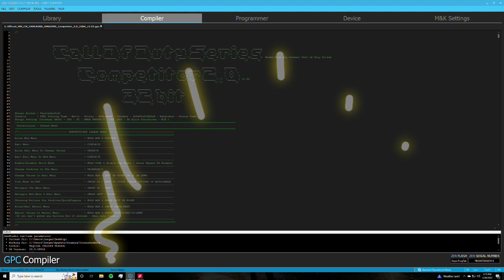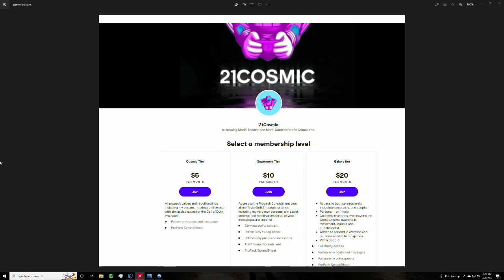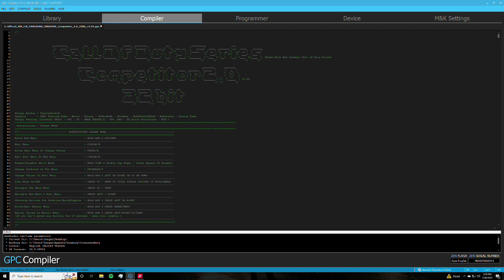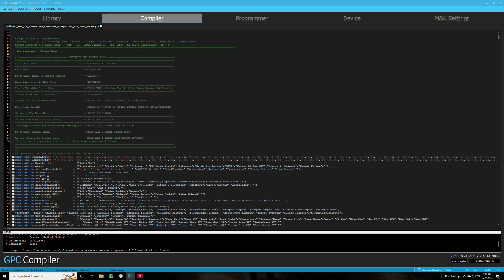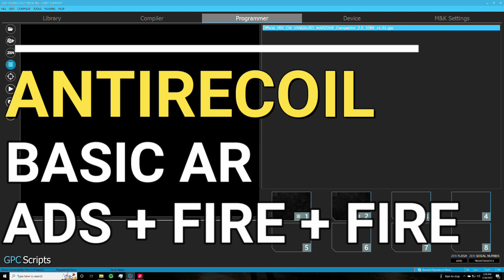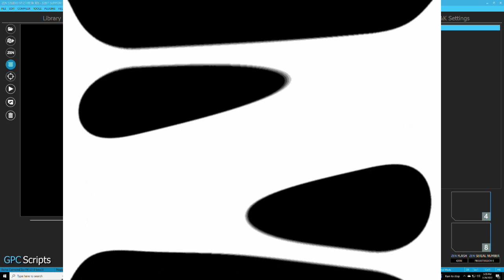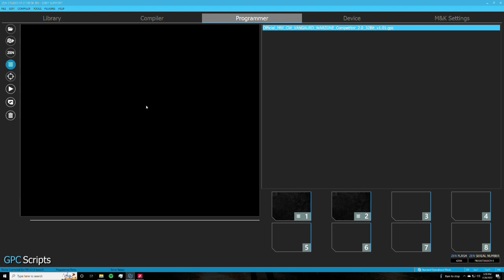NEWEST TAYLORDRIFT21 CRONUS ZEN SCRIPT | BEST AIMLOCK SETTINGS SO FAR.....| WARZONE | VANGUARD 🔥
I haven't covered many TaylorDrift21 Cronus Zen scripts lately, so I wanted to update you guys with the best aimbot type aim assist settings for the Cronus Zen and Warzone with their latest script. These are the aim assist and antirecoil settings I'm currently using with the Competitor Script, so be sure to leave a comment and let me which Cronus script is your favorite for Warzone!

👌 Protect you account and try NordVPN with a Special Promotion and 30 day Money Back Guarantee!

We have multiple channels now, even if you are looking for someone to play with or want to talk Cronus changes or sports.

I appreciate the support as always!!❤